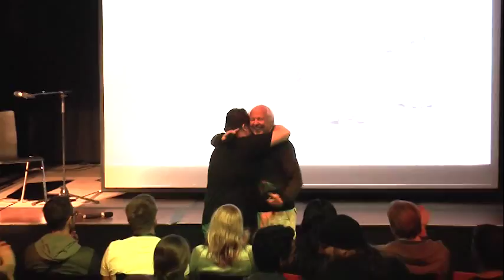Grayskull Con 2014 - Verabschiedung Herbert Tennigkeit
Schöne Wörte von der Stimme Skeletors.